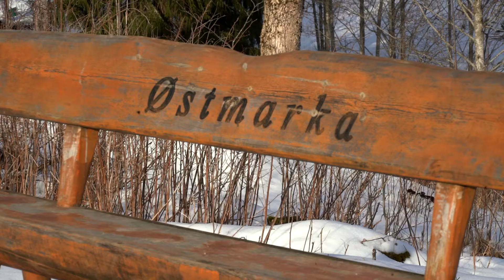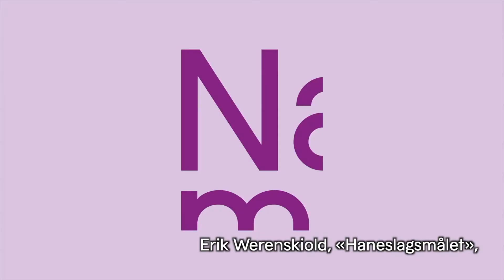Tegne høner med kunstner Morten Kildevæld Larsen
La deg inspirere til å tegne med kunstner Morten Kildevæld Larsen og klukkende høner på Sørli gård. Høna er påskekyllingens mamma. Hønene tripper rundt og hodekammen beveger seg hele tiden. Klarer Morten å fange hønenes bevegelser med blyant, pensel og blekk? Finn fram noe å tegne med og noe å tegne på og prøv selv.

Med: Morten Kildevæld Larsen

Takk til dyr og folk på Sørli besøksgård